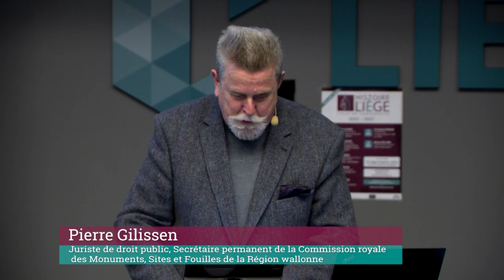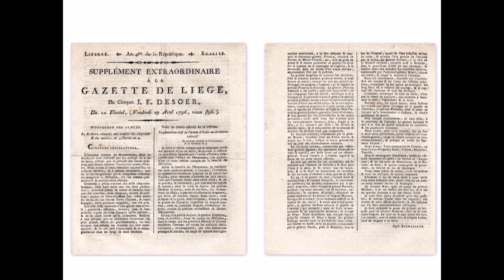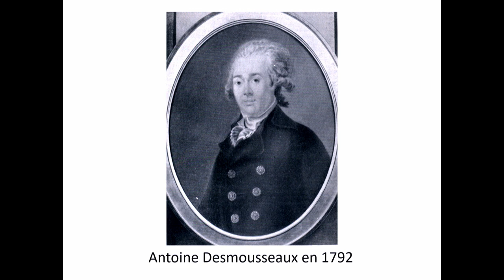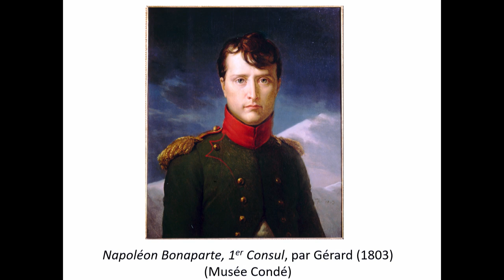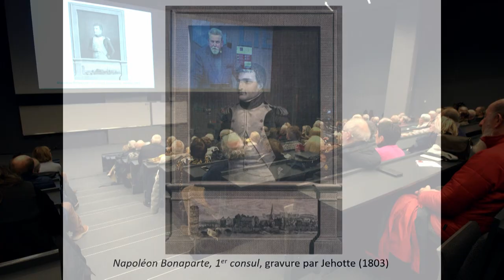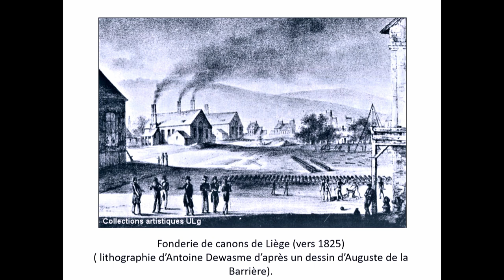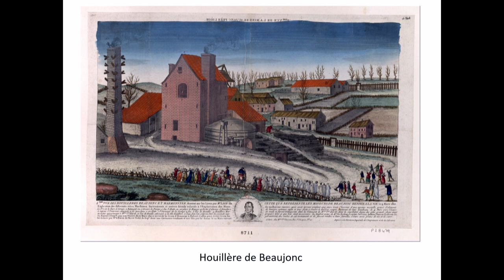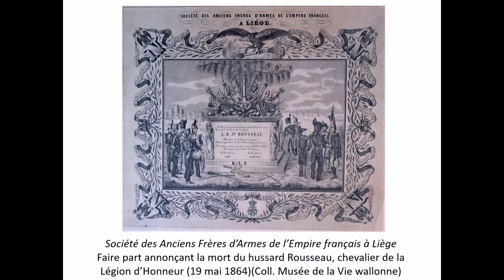Histoire de Liège - Napoléon et Liège / Liège et Napoléon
Conférence du jeudi 15 décembre 2022
Conférencier : Pierre Gilissen est passionné de la période « Révolution-Empire », il est juriste de droit public. Secrétaire permanent de la Commission royale des Monuments, Sites et Fouilles de la Région wallonne depuis 30 ans, il est l’auteur de publications relatives au patrimoine culturel et à l’histoire (XVIIIe, XIXe et XXe siècles).

De juillet 1794 jusque février 1814, Liège a vécu dans le cadre de la République française, puis de l’Empire français. Un homme joue un rôle central dans cette période qui n’a duré que 20 ans, mais qui a marqué les Liégeois pour toujours : Napoléon Bonaparte. Le premier consul, puis l’empereur, est passé par des centaines de villes en Europe. Il n’est néanmoins jamais allé à Rome, ni à Naples, ni à Copenhague, ni à Budapest, pour prendre des villes plus importantes que Liège. Il est néanmoins passé par Liège à deux reprises, en 1803 et en 1811. Que savait-il de Liège ? Que pensait-il de Liège ? Et inversement, comment les Liégeois de l’époque ont-ils appréhendé le phénomène « Napoléon », comme chef d‘État, comme chef de guerre ?

C’est ce que nous tenterons de comprendre ensemble.